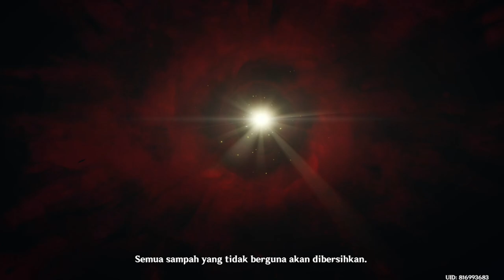Inversion Of Genesis Wanderer Cut Scenes Genshin Impact ARCHON QUEST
Inversion Of Genesis Wanderer Cut Scenes